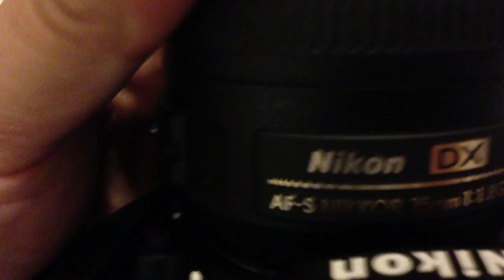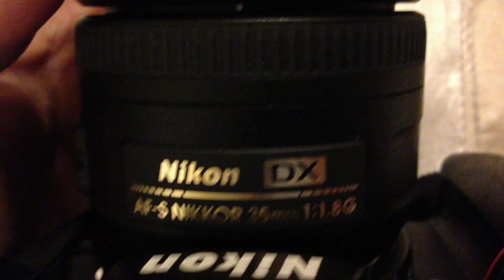USING YOUR DIGITAL SLR CAMERA - What mode should you use? Auto, Shutter, Aperture?